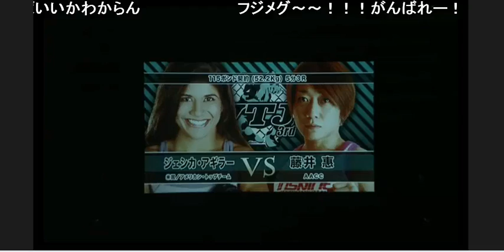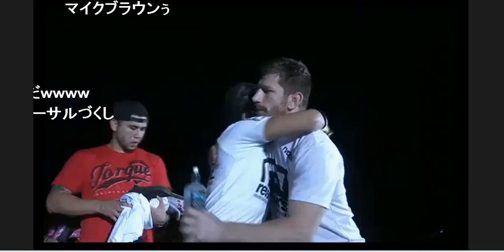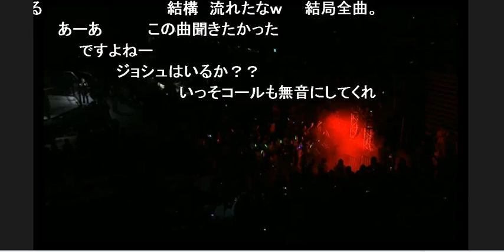Pt-1 Fujii vs Aguilar VTJ3 | The Fight | Megumi Retirement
Megumi Fujii vs Jessica Aguilar VTJ3 - Megumi Retirement - Part 1

1)This video has no negative impact on the original works
2)This video is also for teaching and inspirational purposes.
3)It is not transformative in nature.